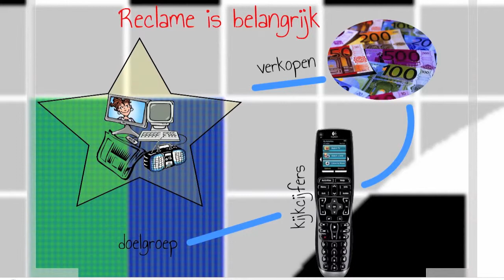MA2 Media H5 Reclame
De uitleg bij maatschappijleer 2, klas 3, KGT, Media; hoofdstuk 5 Reclame